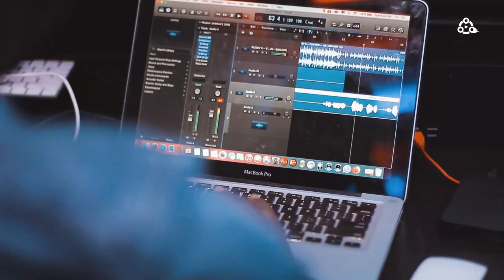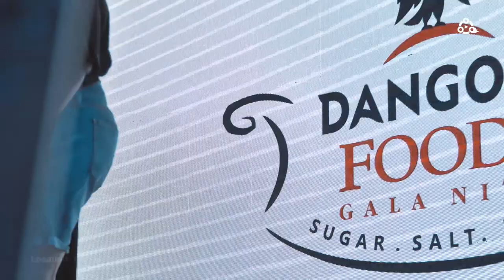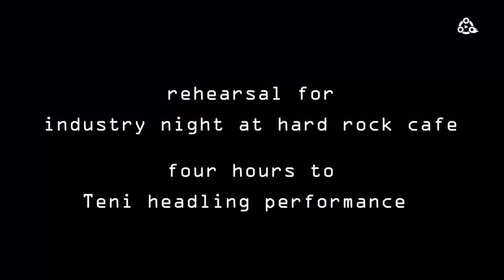Teni - Documentary | T E N I M A K A N A K I THE DOCUMENTARY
Teni Entertainer known for her hit singles Askamaya, Case, Uyo Meyo, Power Rangers, Sugar Mummy, is far from being average. Unlike many others, she has built a successful music career for herself. She is the envy of many emerging artists & her fan base is quite solid and they don’t hesitate to show her love (online and offline).

Executive Produced by Ademola Ogundele
Supervising Producer Abe Adeile
Assistant Producer Seyi Akinrimade
Camera Assistant by Chinedu Ezelu

Get Mino Music App